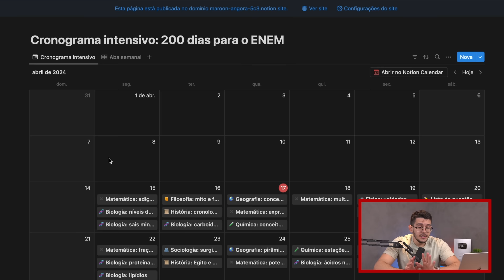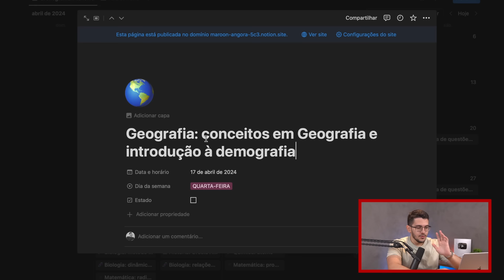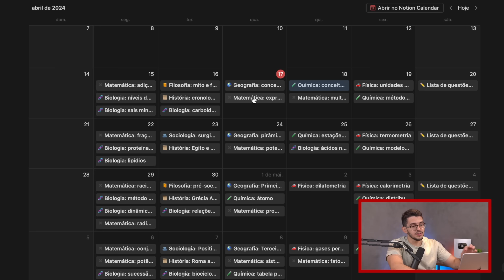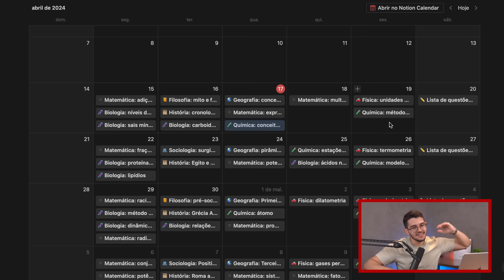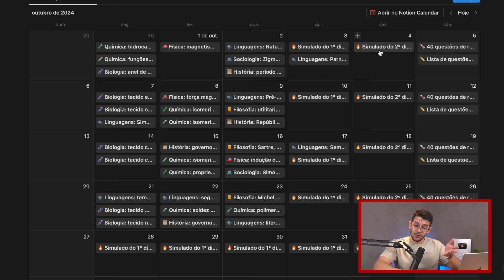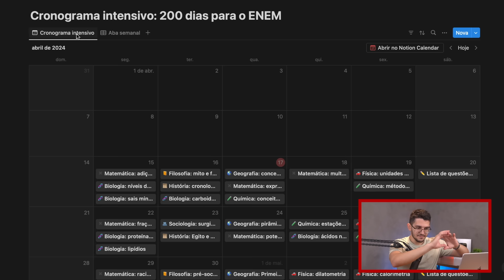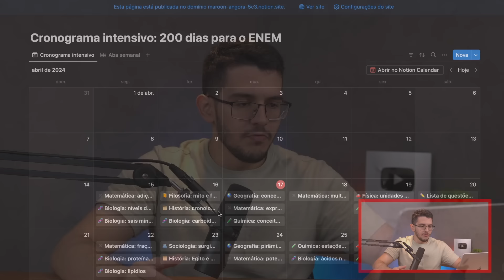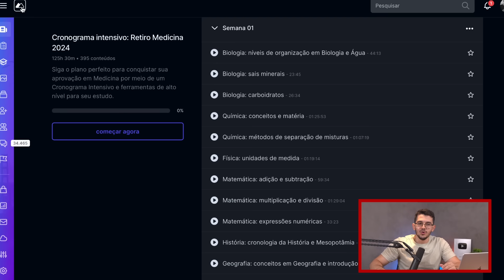CRONOGRAMA de 200 DIAS para o ENEM 2024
🔥 Faça parte da maior e melhor plataforma de ensino para aprovação em Medicina pelo ENEM e vestibulares.⬇

📘 Quem é Vinícius Oliveira?

Vinícius Oliveira, além de passar em Medicina todo ano, também tira +800 pontos de média geral, passa nas faculdades federais mais concorridas e domina a arte da preparação para o ENEM.

Fora suas conquistas pessoais, Vinícius já aprovou centenas de alunos em Medicina. E, em todos os anos, aprova mais alunos.

Revolucionou o YouTube com as lives mais intensas da história - 3500 alunos ao vivo durante 6 horas seguidas, várias vezes. Mestre na arte de encantar os alunos e de reter a atenção, fundou a Plataforma Vinícius Oliveira, a plataforma de estudo mais poderosa e eficaz para quem almeja alcançar o alto desempenho em provas de vestibular.